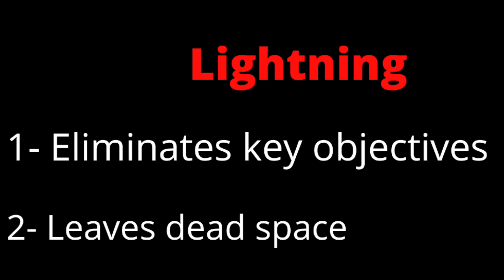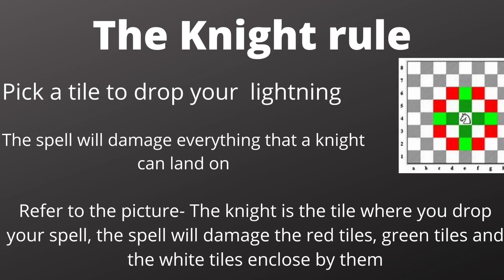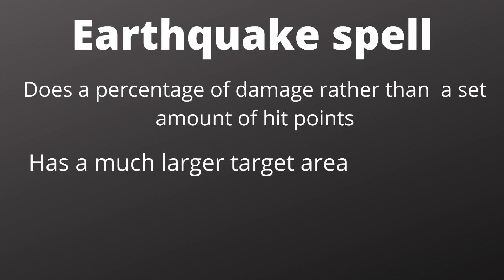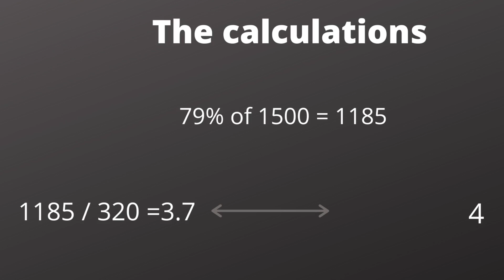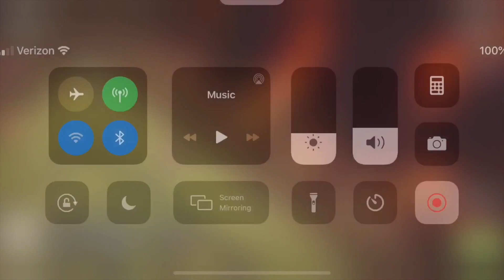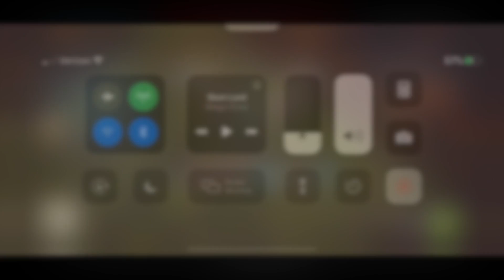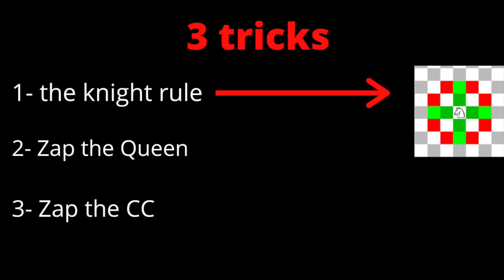Lightning has changed TH9 forever!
I'm going over 2 things that the lightning spell can do other than zap air defenses. I'm also covering the knight rule which is a clear cut way to see what buildings can be hit with the lightnings spell.